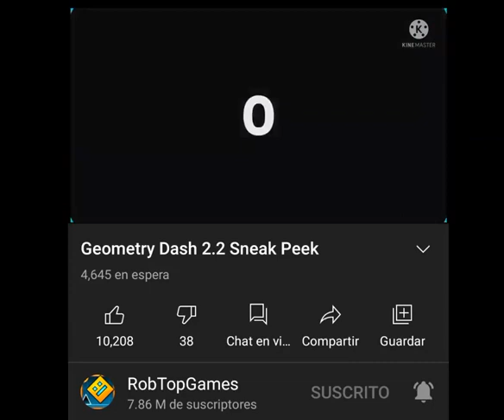Geometry Dash 2.2 Sneak Peek xD?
Esperamos 5 años por esto y si fuera un rickroll...?